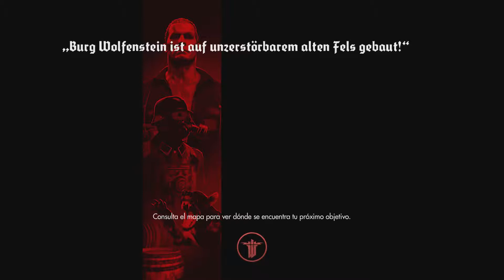WOLFENSTEIN:THE OLD BLOOD Gameplay En Español CAPITULO 5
Hola muy buenas gente  continuamos wolfenstein:the wolfenstein:the old blood capitulo 5 espero que os guste.
Wolfenstein:the old blood tiene lugar en una historia alternativa en 1946 justo antes del prólogo de wolfenstein:the new order.